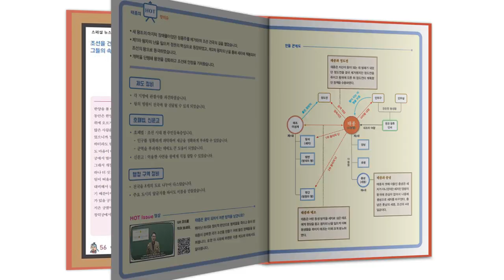[생방송 한국사] 조광조